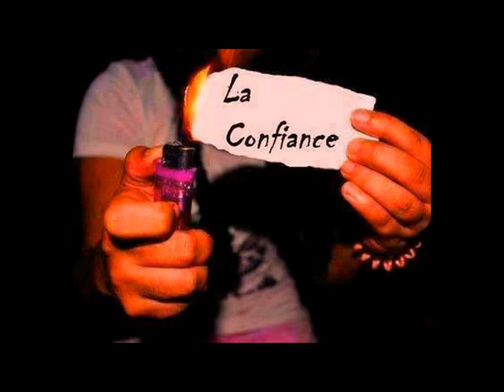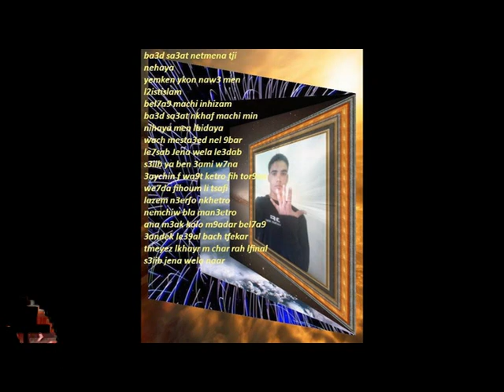law 7obna ghalta et athada l3alam